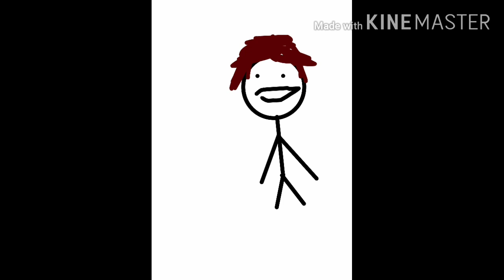My first animation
I suck at animating and I did multiple voice overs. You happy I confessed?